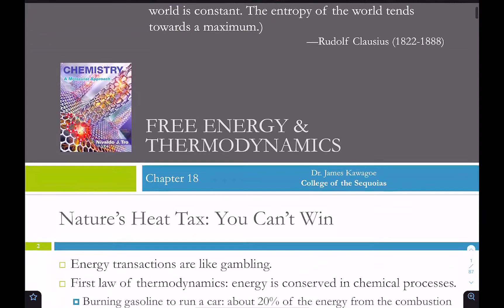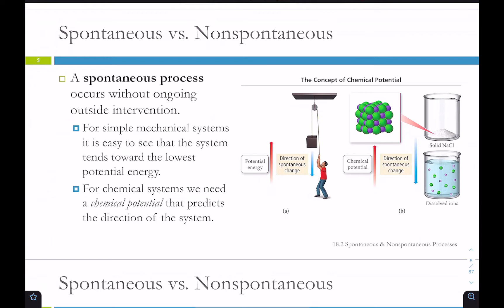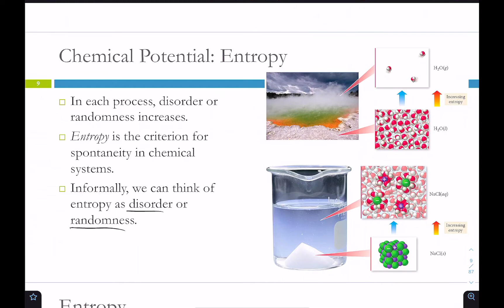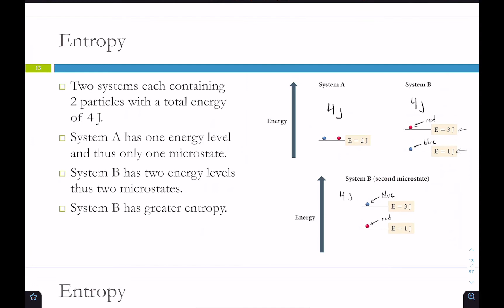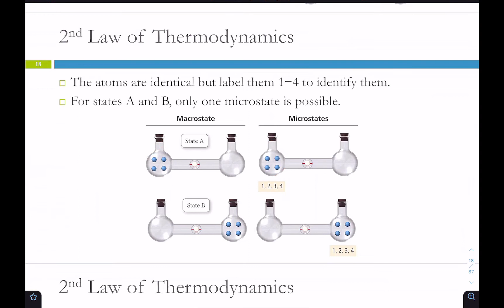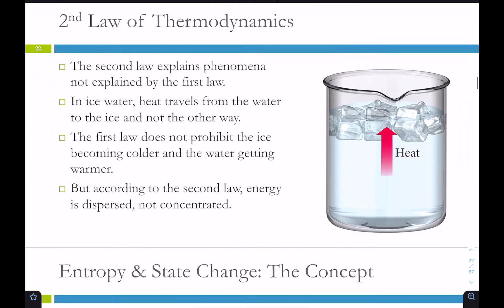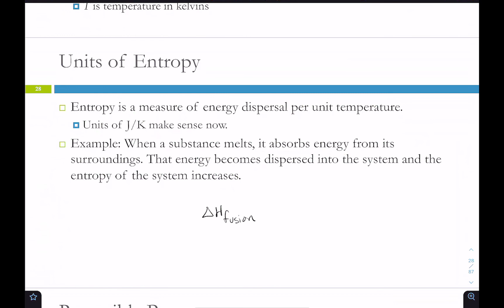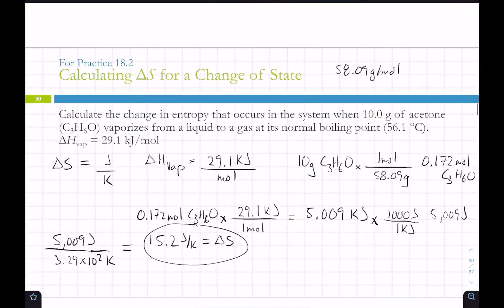22FA Chem 2 || Ch 18 Pt 1